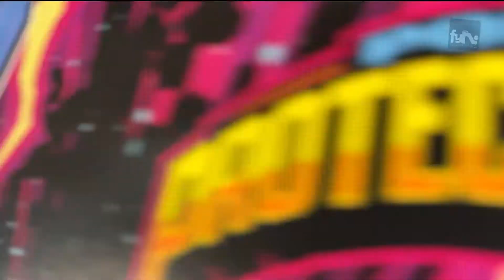Funko Fundays Box Of Fun 2022 Blacklight Battle | Proto Robos Unbox ASMR (No Talking)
Unboxing SDCC 2022 New Funko Fundays Box Of Fun Proto Robos Blacklight Battle Mystery Box. Every Fundays Box of Fun comes with 1 Pop! Mascot and 3 Pop! Limited Edition Freddy Funko. Take a closer look at the Proto Robos Funko Pop vinyl figurine. ASMR unboxing of the mystery box of fun, no taking, just enjoy the sound of unboxing and find out which Freddy Funko did we won.

About US:
Find Your Novelty Edge (F.Y.N.E.) /fɪn/ playground seeks to gather like minded toy collectors to share ideas on how to find the novelty edge of our toys. In this playground, we share Fun Facts on toy collecting, Unboxing of Toys, Toy animation video and more.